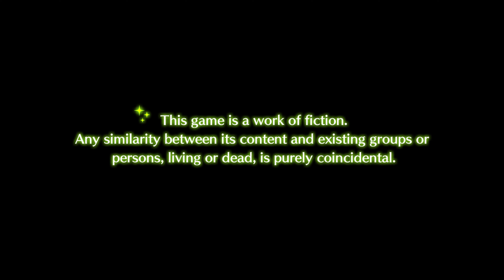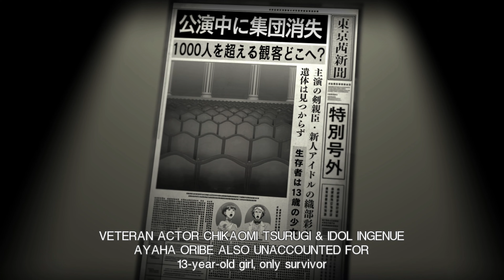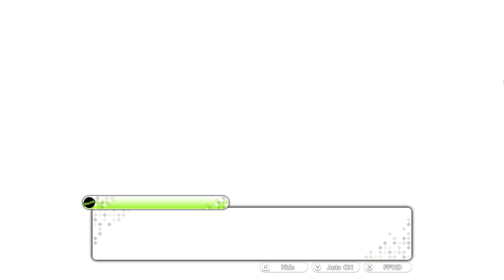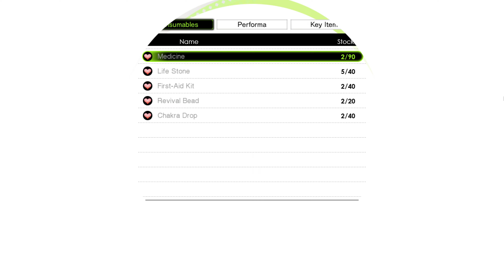Tokyo Mirage Sessions Let's Play #1 (It's peak....)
Code of the Burger King isn't going anywhere, I've had this playthrough planned for a while already